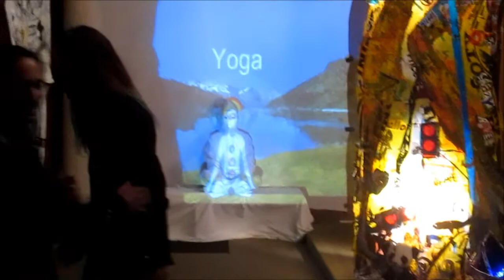De tentoonstelling Prise De Conscience 2015